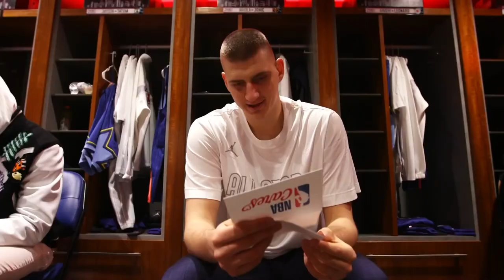NIKOLA JOKIC Funny Moments**The Joker** 2023 Part-3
Nikola Jokic is one of the funniest players in the NBA. He's always cracking jokes and making his teammates laugh. In this video, we take a look at some of Jokic's funniest moments.

    Jokic makes a funny face after scoring a basket.
    Jokic gets into a playful fight with his teammate.
    Jokic makes a hilarious mistake during a game.
    Jokic says something funny in an interview.

We hope you enjoy this video of Nikola Jokic's funniest moments!